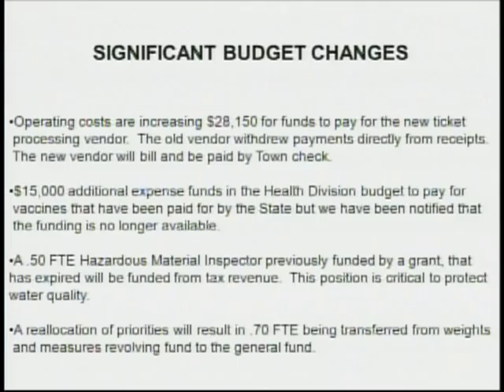Barnstable Today 06-22-2012.mpg